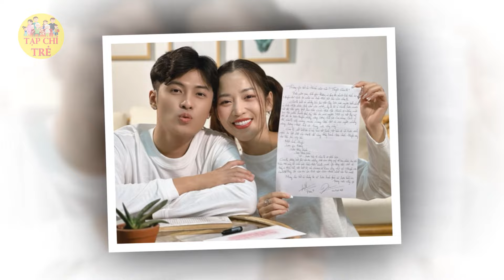ST Sơn Thạch đưa bà xã Thúy Ngân đi lựa nhẫn cưới chuẩn bị cho đám cưới hoành tráng